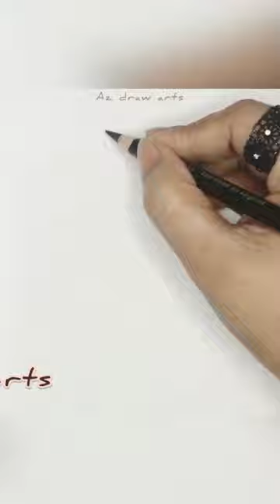Learn the Art of Drawing a Girl with a Teddy Bear!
In this video, I will guide you through the process of drawing a charming girl and her adorable furry friend. Whether you're a beginner or an experienced artist, this tutorial will teach you valuable drawing techniques that you can apply to your own artwork. Join me as we delve into the magical world of imagination and create something beautiful together.

Topic: Drawing a girl playing with a teddy bear Tone: Informative and instructional Audience: Art enthusiasts and beginners Platform: YouTube

► Used things
1. DOMS ( ZOOM ULTIMATE DARK )  Pencil /  2B Pencil
2. Double A Offset paper (A4 size)
3. Blending Stump

Az draw arts